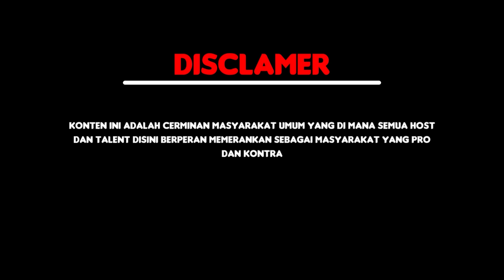TERAWANG KODAM DITIKTOK ⁉️ KONTEN SESAT JANGAN DI TONTON …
Konten ini adalah cerminan masyarakat umum yang dimana semua host dan talent disini berperan memerankan sebagai masyarakat umum yang pro & kontra akan sesuatu yang sedang terjadi.

Ambil hikmahnya dengan tujuan entertaint ..
UTAMAKAN NONTON SAMPAI SELESAI ‼️